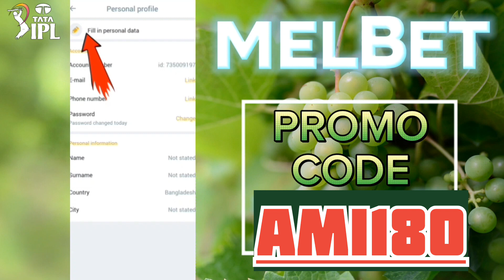Melbet Promo Code | melbet promo code 2024 | melbet promo code bonus